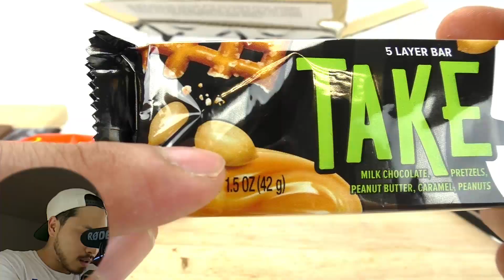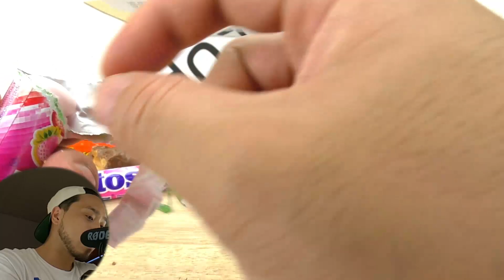ÜBERRASCHUNGSPAKET ÖFFNEN PART 2 | MENTOS | TAKE 5 mit ERDNUSS und BRETZEL | REESE'S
5361